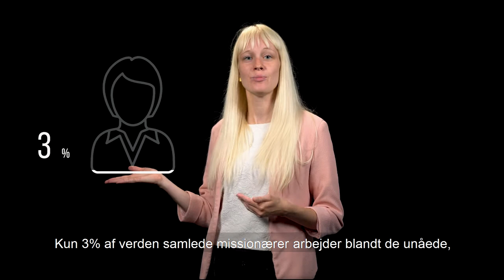Håb til unåede - via medierne